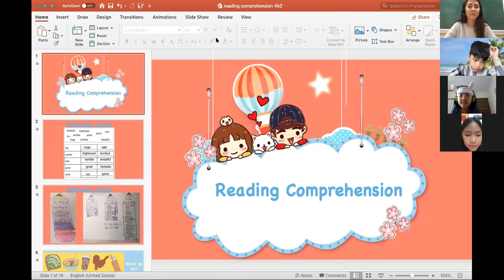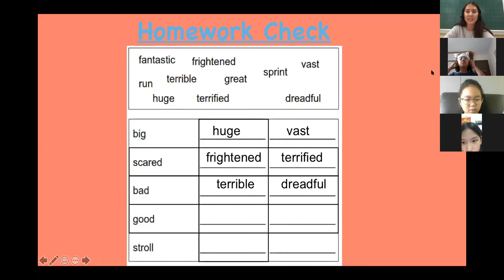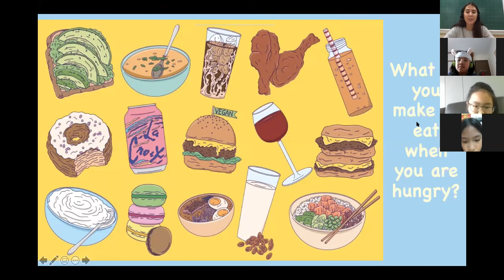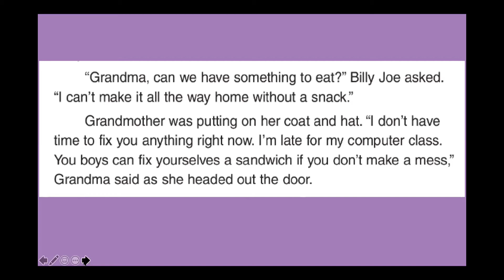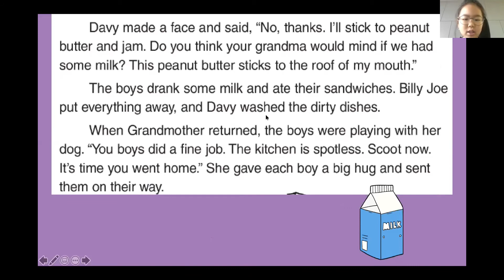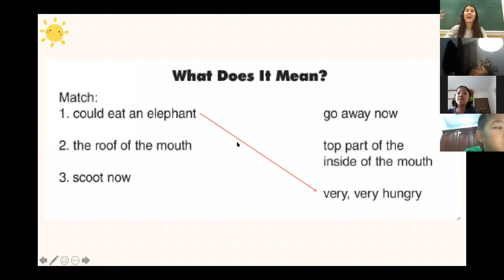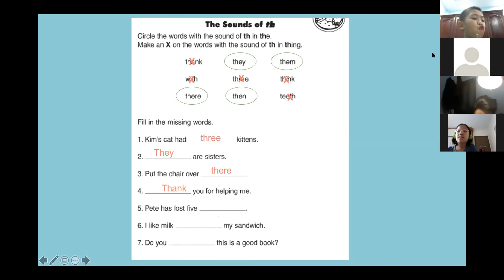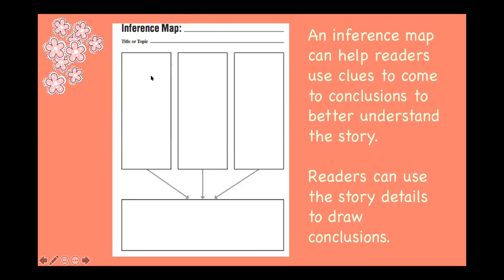4E5 Language Arts Lesson 13 5-3-2020